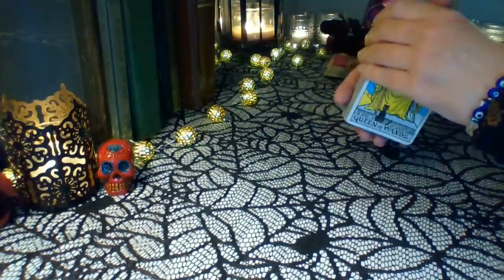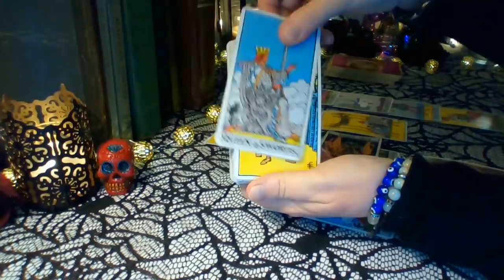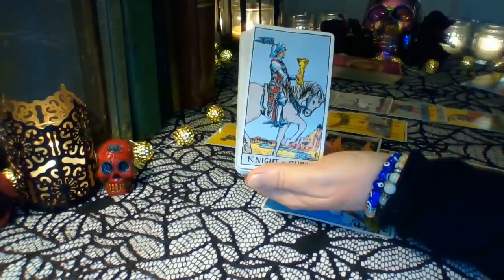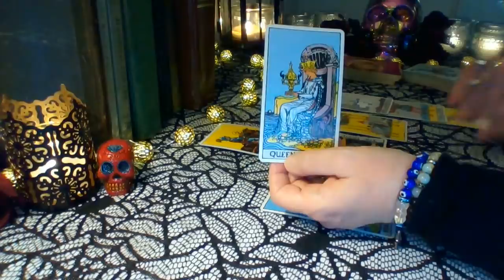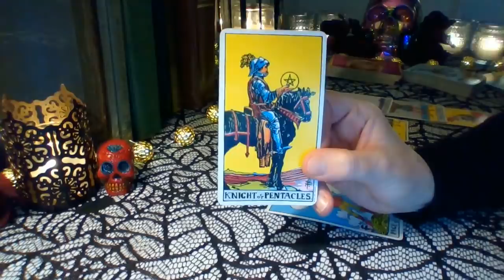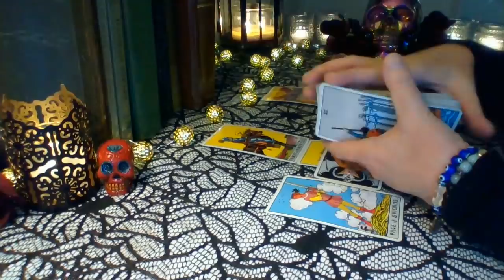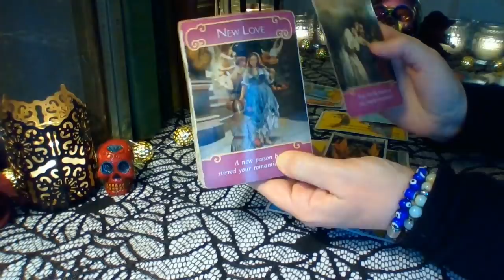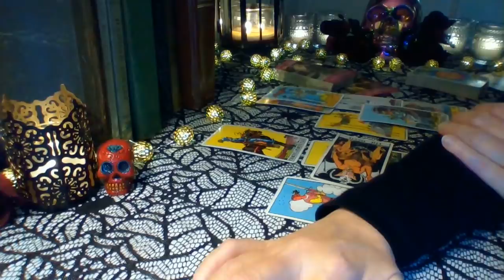Aries October 2020 ❤ This Love Is Heaven Sent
Aries ❤ You are overcoming some residual toxic energy and cutting off negative people. You are feeling more like yourself these days and you are stronger than ever Aries. That's good because your angles and your ancestors and sending you some divine love ❤

Schedule for weekly YouTube readings:
Monday: Libra, Scorpio, Sagittarius
Tuesday: Capricorn, Aquarius, Pisces
Wednesday: Aries, Taurus, Gemini
Thursday: Cancer, Leo, Virgo